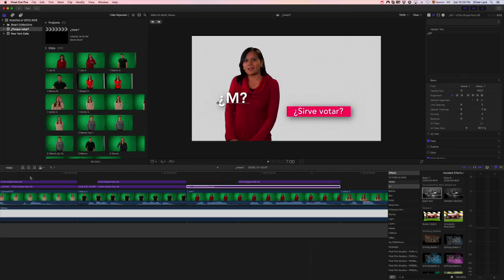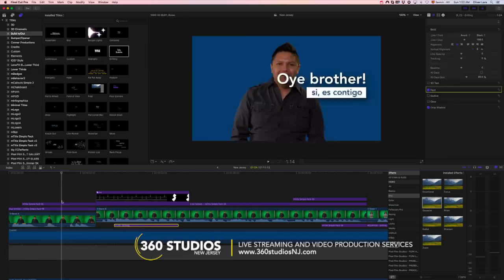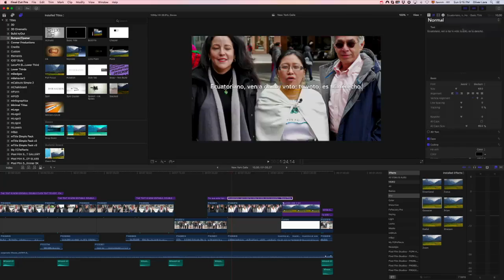Making Off _ Tu voto cuenta!